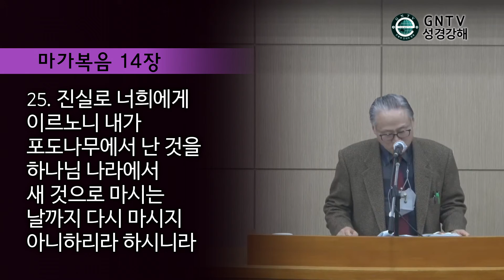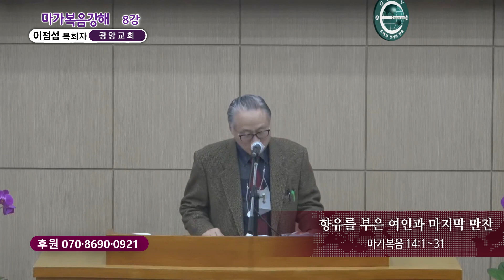GNTV 이점섭 - 마가복음 강해 8강 : 향유를 부은 여인과 마지막 만찬